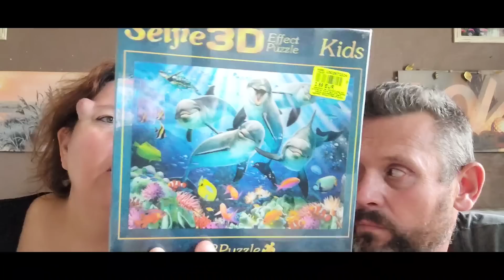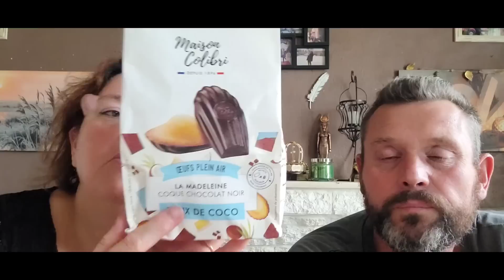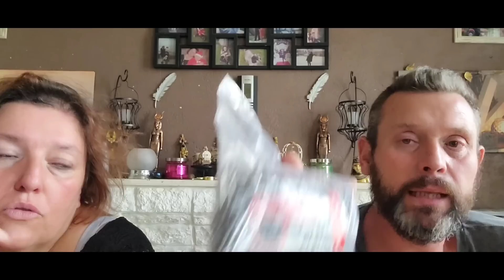Haul Noz & stokomani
et me mettre en temps que conseillère lepoac Lydie
Facebook:  le fait Maison de Lydie

pour chogan : je vend des produits de beauté , maison , maquillage etc...
facebook : Lydie L bien etre

code pour Crossstitch
Code de réduction de 7 % : trex07

Code de réduction de 6 % : rex6OFF